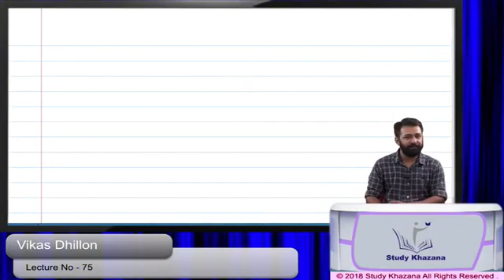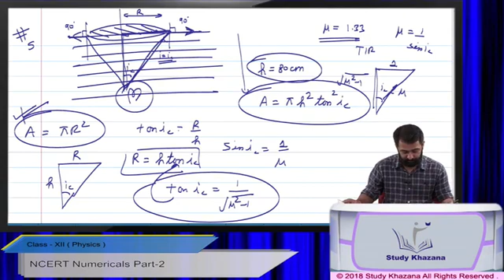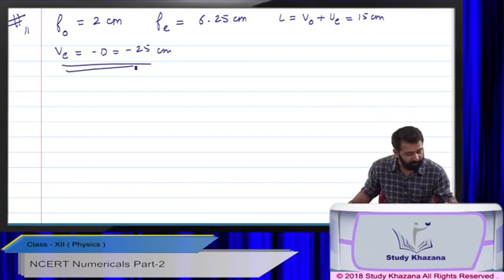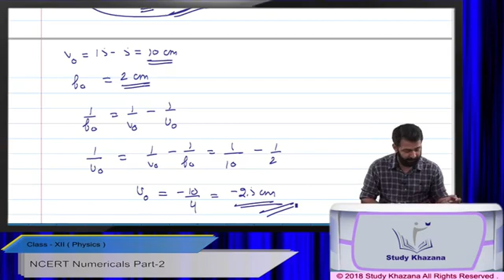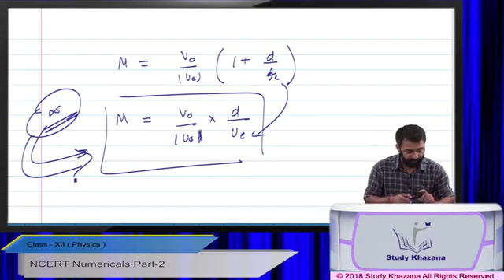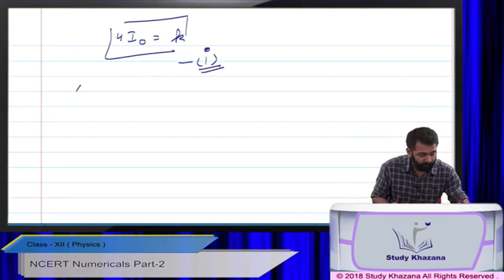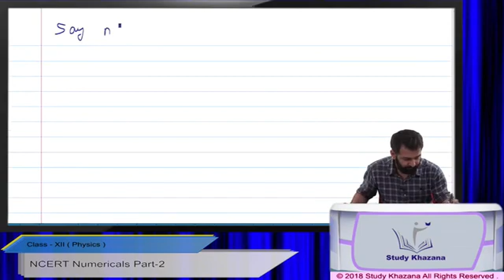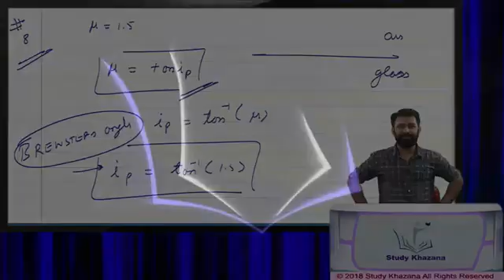CBSE CLASS 12 PHYSICS || NCERT SOLUTION CLASS 12 || LECTURE 75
Faculty : Vikas Dhillon
Topic : NCERT Solution
Lecture : 75